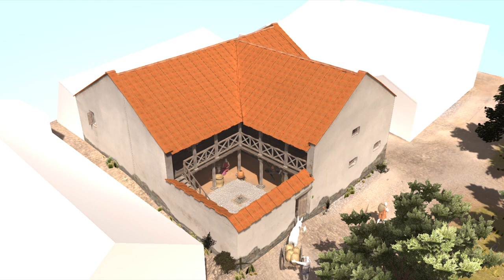Classical Greek Home – 3D Reconstruction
Olynthus was abruptly destroyed in 348BC by Phillip of Macedon after allying with Athens. To some extent this is true, the houses are relatively undisturbed and provide a relatively unique look at the life of Ancient Greece before Hellenism swept through and marked the very end of the Classical age.

This model is the House of the Tiled Prothyon, a broadly higher class home (or Oikoi) of Olynthus, yet shows the same mix the public and private affairs of the family. Using finds reports and other comparable sites from Attica this model should bring this site to life.

This model has been a part of a dissertation on the 'Concepts of Religious Spaces in Athens' and their close connection to the rest of Athenian society. A full explanation for the comparisons between Athens and Olynthus can be found

3D Archaeology that engages.

Archaeological3D is the work of a postgraduate researcher from the University of Bristol. Focusing on the use of 3D modelling software to reconstruct archaeological sites.

Each model is designed to aid directly in research and communication. This begins to step away from the artistic to the visual representations whilst avoiding compromising on archaeological theory and methodology.

Archaeology3D